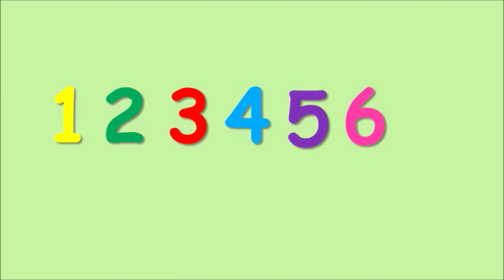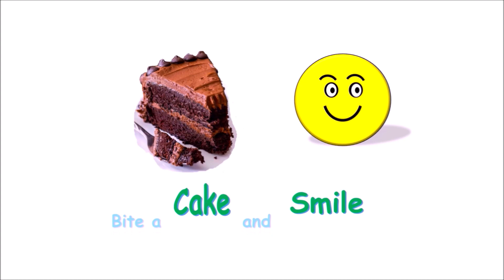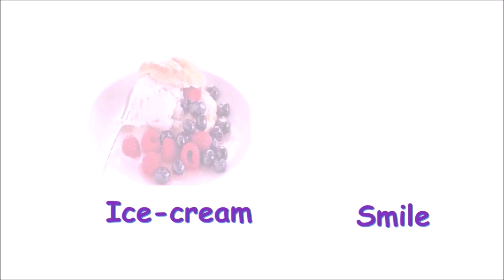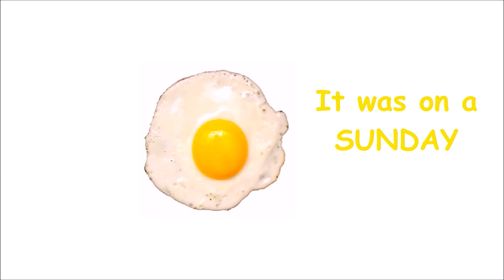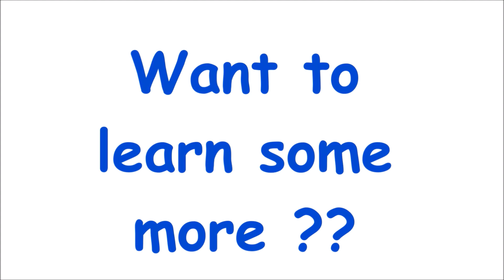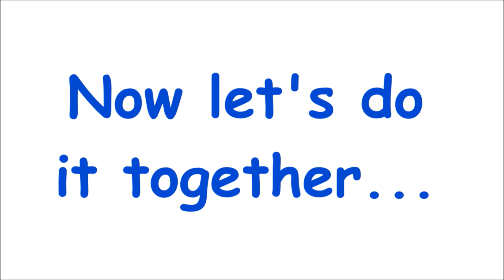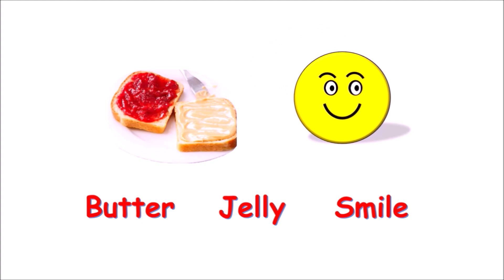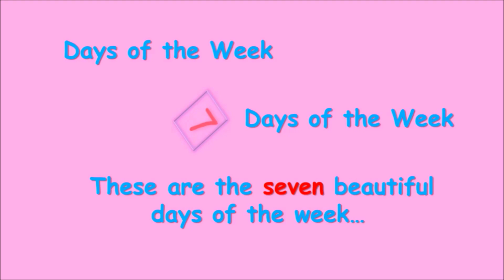Let's Learn Days of the Week with your favorite Sweets | Musical | Sing Along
The 7 Days of the Week Song is one of the popular songs for children.  The song is an interactive tune that helps children remember all the days of the week in a fun way. Make your kids learn the days of the week - Sunday, Monday, Tuesday, Wednesday, Thursday, Friday and Saturday with your favourite cakes, icecreams and snacks!

I hope you enjoyed the video. Your Comments and Likes will help me to improve.